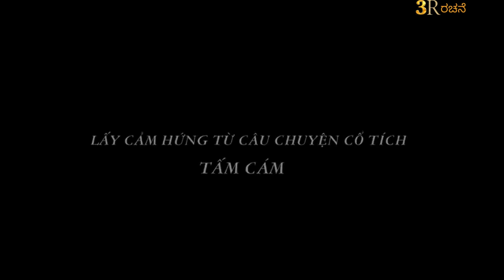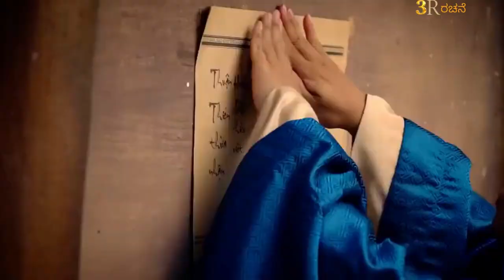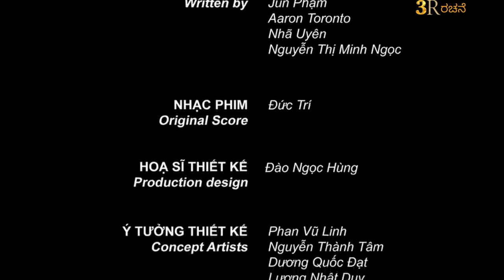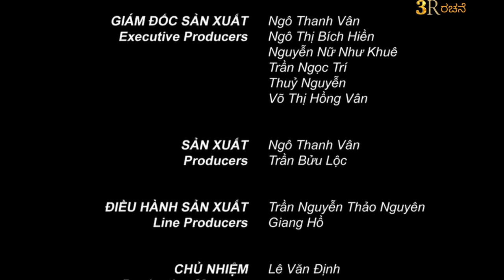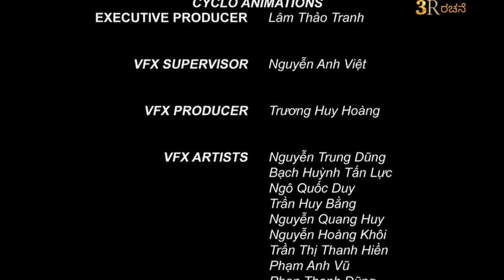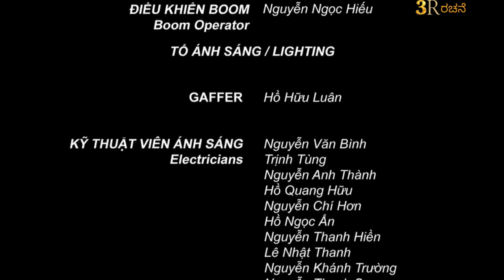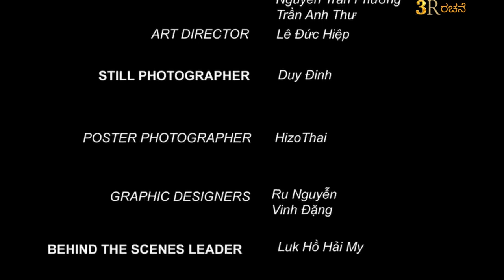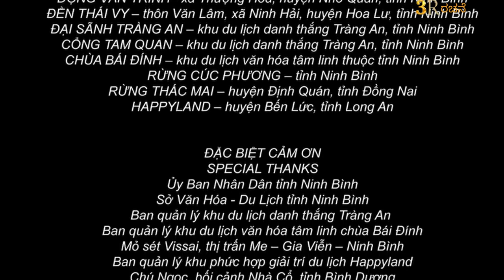The Legend of Full Glass Watch Full Movie Full HD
The ancient Dai Viet has Cam and the beautiful Tam who lives with her stepmother. Tam is mistreated by mother and daughter Cam. Tam takes the goby home to raise it in the well, but the goby is caught by Cam and his mother.

At that time, the court announces that wives will be recruited for the Crown Prince, and all the girls enter the palace to appear to the Prince. She wants to go too, but her stepmother tells her to sort the beans. Although she starts to cry, Mr. Ama comes and tells Tam to extract four jars of fish bones. On the way, Plate drops his shoe into the river. The prince accidentally goes to the riverbank and takes Tam's beautiful shoe.

The prince commands that whoever wears the shoe will be his wife. The girls take turns trying on the shoes, including Cam, but it doesn't fit anyone's feet. When Tam walks in and puts on her shoes, Prince agrees to marry Tam. Tam becomes the Prince's wife before Cam's mother and son become jealous. Tam goes home to eat on the anniversary of her father's death. While Tam is collecting areca, his aunt cuts down the tree and causes Tam's death. Meanwhile, the former Prime Minister is plotting treason to usurp the throne, aided by Cam and General Thach Bien. Tam's soul has been transformed into a golden bird, protecting the Prince from being killed by Cam. Bran immediately kills the golden bird, whose body turns into an oval tree. The peach tree is again protected from being killed by its Prince Thach Bien. Outside the battlefield, the enemy strikes en masse, causing the Prince to retreat. Crossing the mountain, Tran Bang betrays and pushes Prince Prince off the mountain. After a while, an old woman comes to collect fruit and finds the Prince. The old woman takes Prince home to look after him, and Miss Tam sees Prince again. Chinh La's army has conquered the imperial capital, the Prince immediately gathers all his forces to prepare to recapture the capital. There will be a great war. Full Cam: The Untold Story Ngo is a 2016 Vietnamese fantasy film directed by Thanh Van, which is also the first film he has directed.

video upload by  3R ರಚನೆ